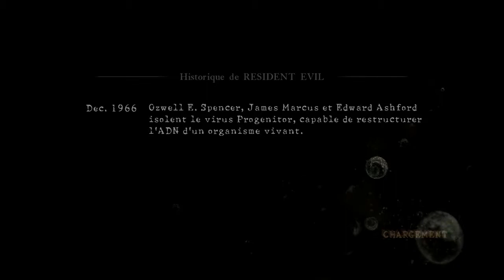RÉSIDENT EVIL 5 #08 : La mutation de Irving